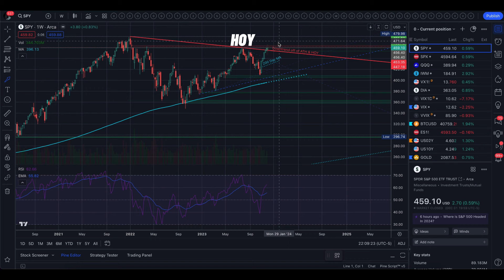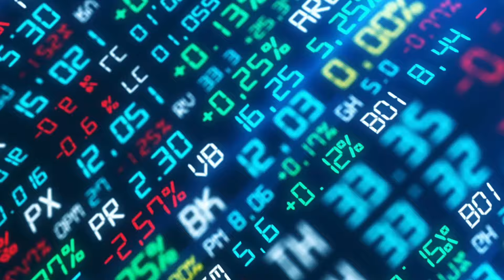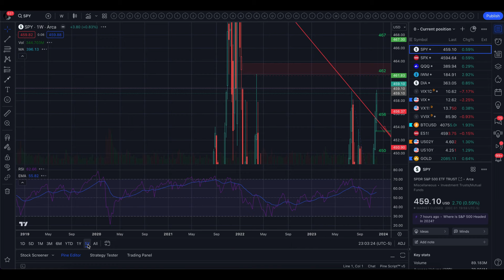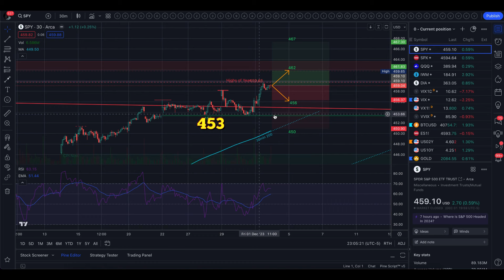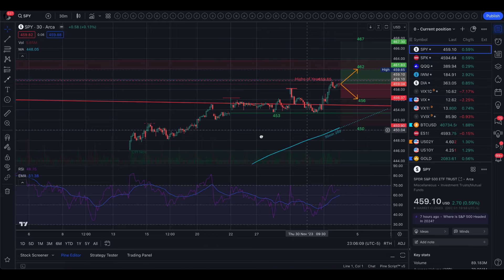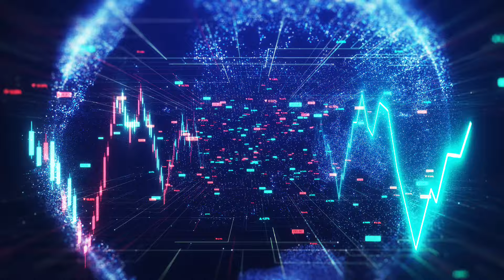🔴 WATCH THIS BEFORE TRADING TOMORROW 12.4.23 // SPY SPX //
In November 2023, the stock market experienced a significant surge, with the S&P 500 Index rising by 8.9%. This marked a strong rebound after three consecutive months of losses, ranking among the best monthly performances in decades. The rally was primarily attributed to growing expectations of future interest rate cuts by the Federal Reserve, supported by a decline in inflation rates towards the Fed's 2% target.

Traditionally, December tends to uphold a bullish sentiment in the stock market, often referred to as the "Santa Claus rally." Historical data shows December as having the highest rate of positive returns for the S&P 500, particularly with a more substantial increase in stock prices during the latter half of the month.

The outstanding gains in November have raised uncertainty about whether this trend will continue into December. Analysts note that historically, a strong November has sometimes led to a less impressive December, with average returns being lower following a positive November compared to a negative one.

Historical data indicates that strong monthly returns typically signal continued market strength in the following year. Instances where the S&P 500 gained over 8% in a month, like in November, have historically been followed by an average return of almost 16% in the subsequent year. Additionally, after a three-month losing streak, subsequent one-year returns have significantly exceeded the average.

Candlestick Derivative Liquidity Dividend Resistance Support Breakout Hedging Leverage Volatility Liquidity Contract Fibonacci Short selling Margin Overbought Oversold Day trading Swing trading Algorithmic Bull market Bear market Volatility index Market maker Execution Straddle Strangle Spread Iron condor Butterfly Collar Expiration Gamma Theta Delta Implied volatility In-the-money Out-of-the-money At-the-money Market order Limit order Stop order Gapping Penny stocks Blue-chip stocks Volatility skew Trend analysis Rollover Liquidity provider Accumulation Distribution Aroon Bollinger Bands Coppock Curve Darvas Box Elliott Wave Fractals Gann Angles Heikin-Ashi Ichimoku Cloud Keltner Channel Linear Regression Money Flow Index On-Balance Volume Parabolic SAR Pivot Points Price Rate of Change Rainbow Moving Average Relative Vigor Index Stochastic Oscillator Supertrend Three Line Break Volume Weighted Average Price (VWAP) Williams %R Accumulation/Distribution Line Chandelier Exit Detrended Price Oscillator Envelopes Indicator MACD Histogram Mass Index McClellan Oscillator Price Oscillator Qstick Rainbow Oscillator RSI Divergence Schaff Trend Cycle Smoothed Moving Average Time Series Forecast True Strength Index Ultimate Oscillator Volume Oscillator Weighted Moving Average Zigzag Indicator Adaptive Moving Average Commodity Channel Index (CCI) Dynamic Momentum Index Hull Moving Average KST Oscillator Moving Average Convergence Divergence (MACD) AAPL AMZN TSLA MSFT GOOGL NFLX SPY NVDA BA FB AMD BABA QQQ PYPL SQ MU CRM HD DIS JPM V GS CVS WMT XOM BA IBM BAC ORCL SNAP Stock market basics How to buy stocks Understanding market trends Trading strategies for beginners Candlestick patterns Risk management in trading Options trading strategies Introduction to technical analysis Fundamental analysis explained Day trading tips Stop-loss orders Support and resistance levels Market volatility explained Introduction to futures trading Trend following strategies Long-term investing vs. short-term trading Market psychology for traders Swing trading techniques Building a diversified portfolio Market order vs. limit order Introduction to forex trading Risk-reward ratio in trading Moving averages in trading Options Greeks (Delta, Gamma, Theta, Vega) Breakout trading strategies How to read financial statements Trading psychology and emotions Understanding implied volatility Momentum trading strategies Penny stocks investing tips Backtesting trading strategies Dividend investing strategies Fibonacci retracement levels Candlestick charting techniques Options trading for income Day trading vs. swing trading Economic indicators and their impact Market analysis tools MACD indicator explained Options spreads strategies Growth vs. value investing Technical indicators for trend confirmation Options trading risk management How to interpret earnings reports Options trading for beginners Risk tolerance in investing Trading platform tutorials Stock screener tools Position sizing in trading Tax implications of trading SQ TWTR ZM PTON DOCU SHOP ROKU UBER LYFT TDOC CRWD UPST FSLY SPCE PLTR DKNG AFRM SE AI DASH SNOW COIN ABNB MRNA PINS SNAP RBLX CRSP NIO BYND TSLA NCLH AMD NVDA BA AMZN AAPL MSFT GOOGL FB NFLX SPY QQQ IWM GLD SLV TLT VXX GME AMC Meme Robinhood TastyTrade Webull Schwab ThinkorSwim Think or Swim Forex Bitcoin Ethereum Tether Crypto